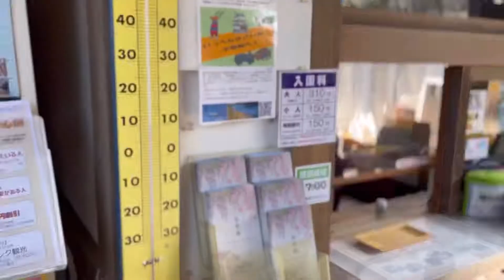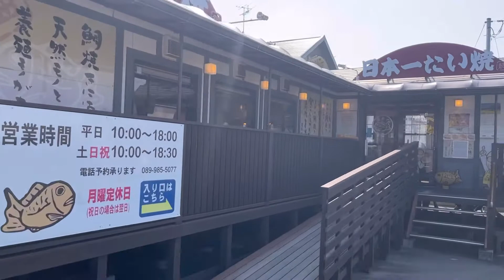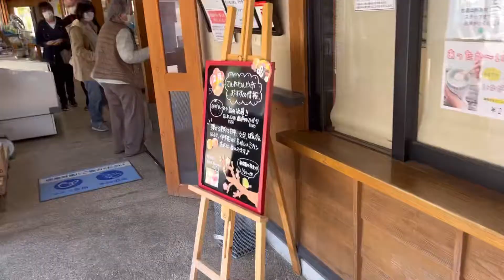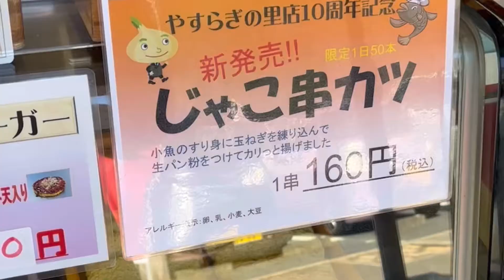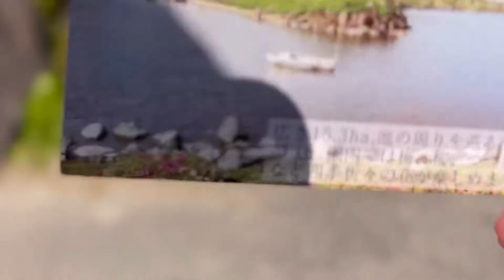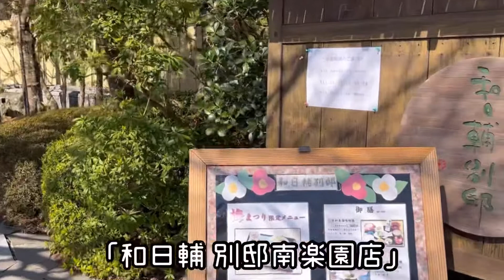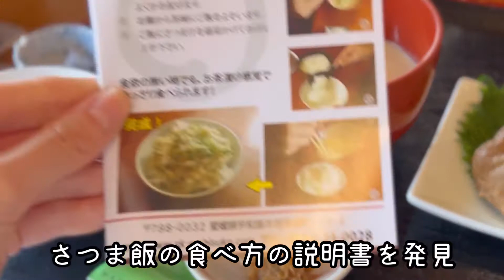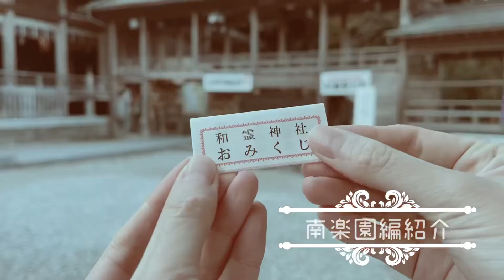〔日常vlog〕売切れ続出大人気◯◯🍊‼︎鳥に襲われた昼下がり💥長距離ドライブ／フルーツサンド／日本庭園／道の駅／地方グルメ🚗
こんにちは！
ドライブ大好きなこたろです。

今回は、愛媛県宇和島市へドライブ。

土日限定!売切れ続出の大人気◯◯を買ったり、揚げたてのじゃこ串カツを食べて鳥に襲われたり、人生で一度は食べてほしい絶品郷土料理を食べたりしました。

四国の魅力を詰め込んだので

ʕ•ﻌ•ʔฅ｛ドライブの目的地🚗ナビ用💨

① 日本一のたい焼き松前店
　→伊予郡松前町南黒田410-4
②道の駅 津島やすらぎの里
　→宇和島市津島町高田甲830-1
③南楽園
　→ 宇和島市津島町近家甲1813